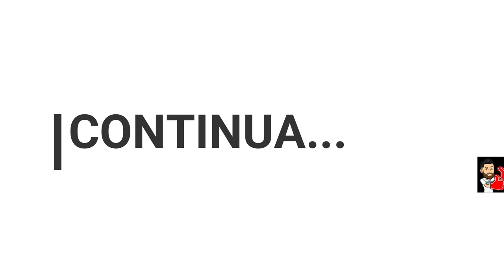RESTAURAÇÃO FUSCA 71/ PINTURA DAS PEÇAS DO MOTOR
VALEW!!!